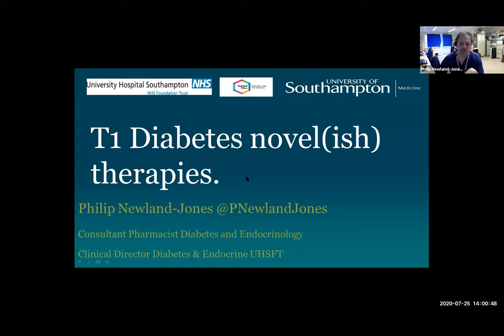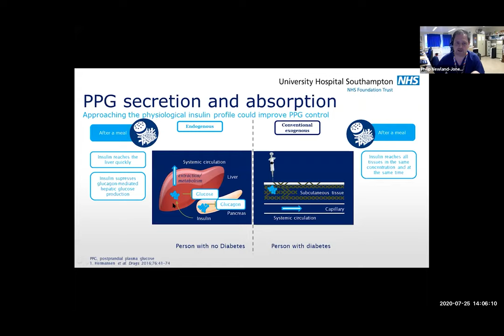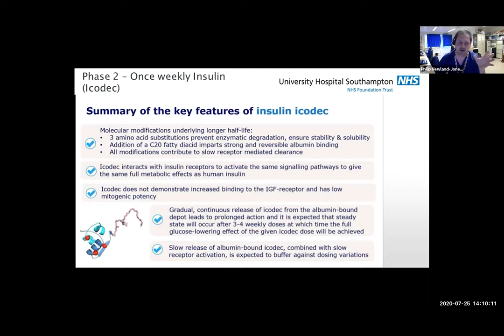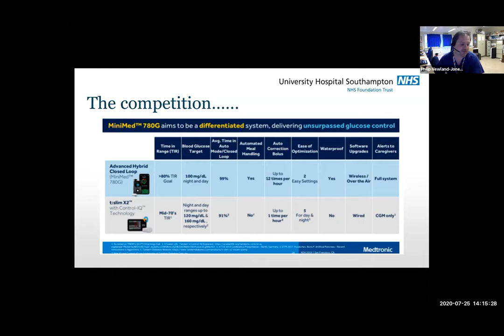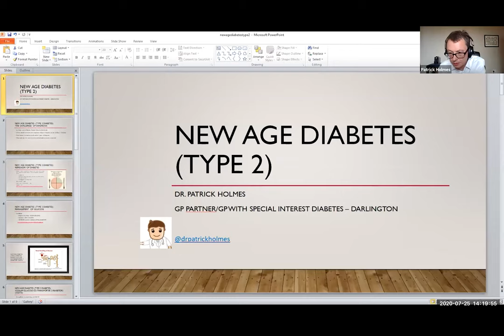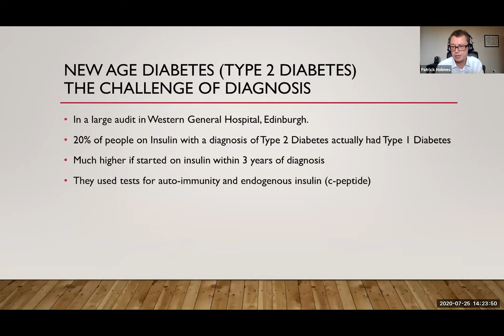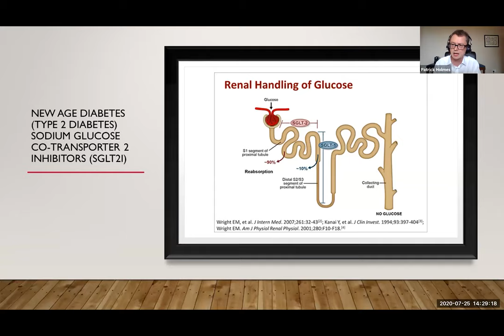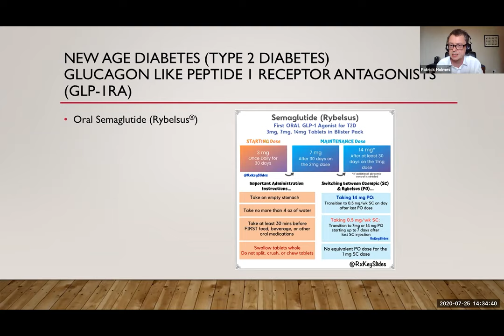7: New Age Diabetes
Dr Patrick Holmes (a GP with special interest in diabetes and CCG lead for Diabetes in Tyneside) and Phil Newland-Jones (Consultant Pharmacist in diabetes and Clinical Director at Southampton University Hospital trust) take on a journey into new age diabetes. This session had some rave reviews on the day! Check out what’s around the corner for those living with both type 1 and 2 diabetes. Tune in to hear the new age of diabetes care – we cover once weekly insulins, intradermal insulins and heat stable insulins. Dr Patrick Holmes talks us through diagnosis and SGLT2is, an oral medication licences for those with type 1 and 2 diabetes.

Chairs Beth Kelly and Amanda Epps ask them what, if any, other languages they can speak!